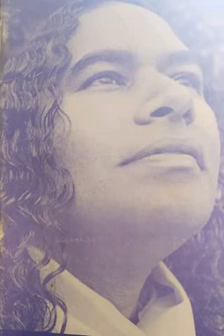History of Krishna s Grandpa and great grandpa .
Discourse by swami Shyamendra